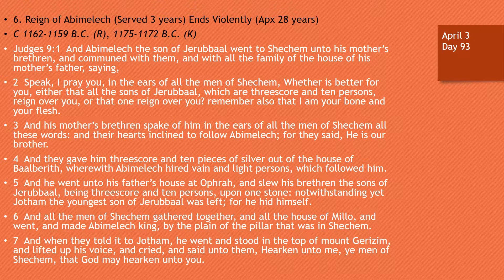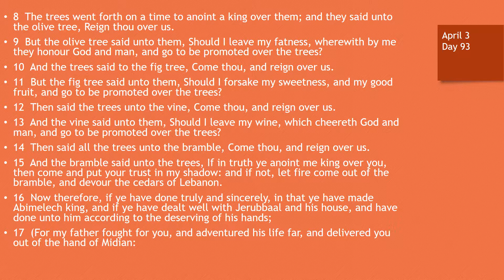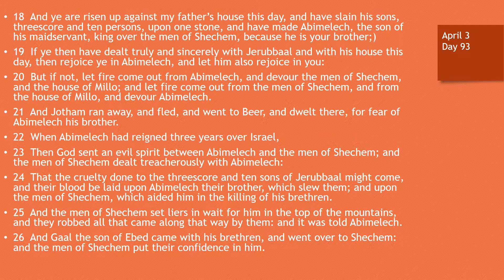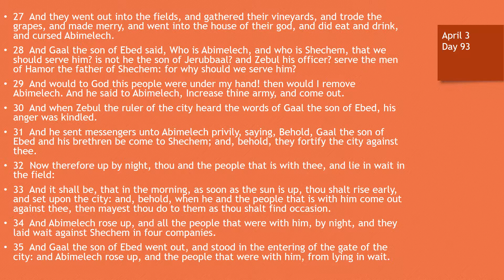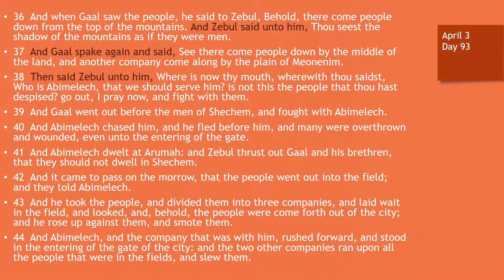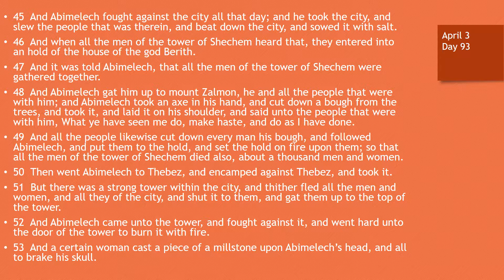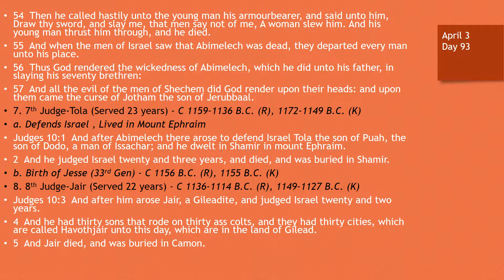Day 93 or April 3rd - Dramatized Chronological Daily Bible Reading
Read through the Bible in one year chronologically. Starting January 1st or start any day of the year. The 365 daily reading are divided by calendar dates, and by days.

The uniquesness of these videos is that they are all done in chronological order of events in the Bible not in traditional chapter and verse. All reading are dramatized which, which adds to the interest and better understanding for the reader. You can also follow
each reading visually on computer, tablet, or phone screen.